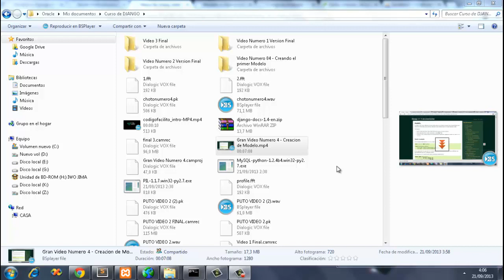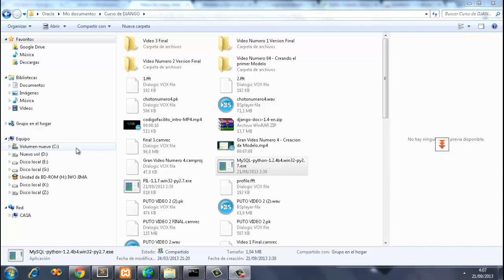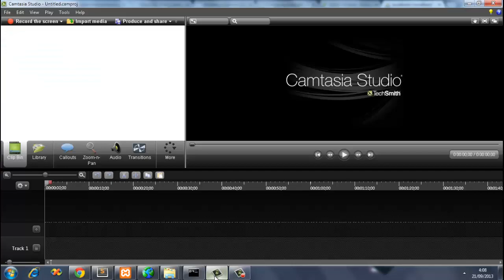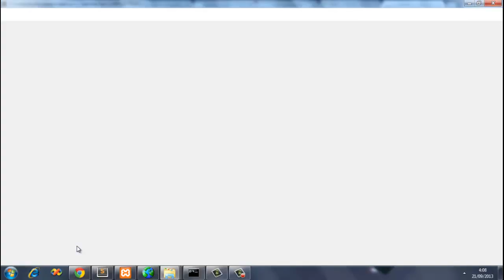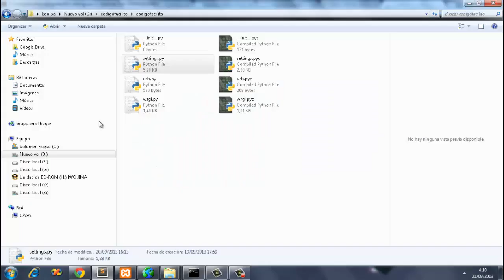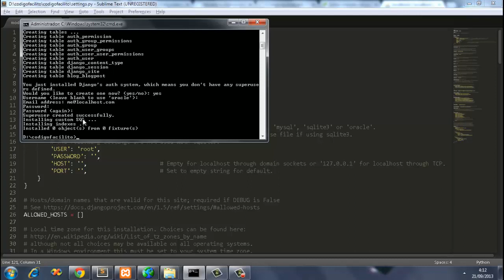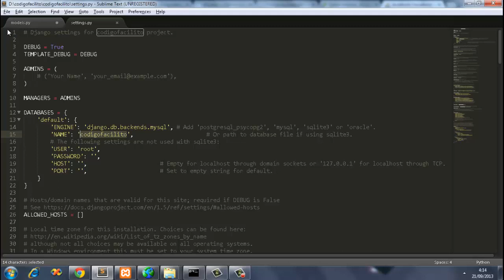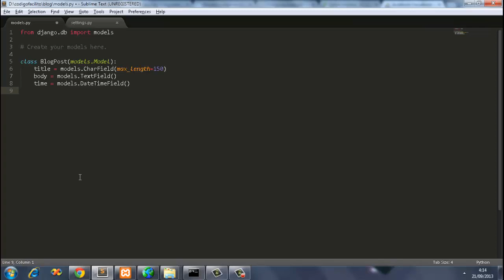Curso Django 5 - Bases de Datos